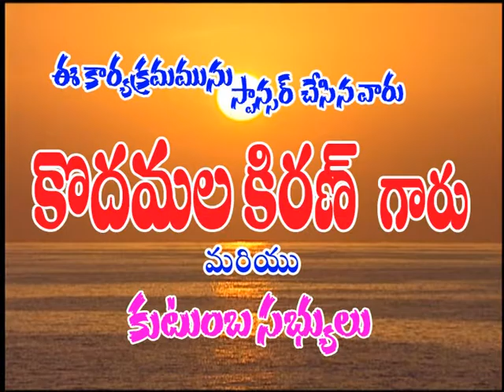Prabhudas garu ep 24 08 2016